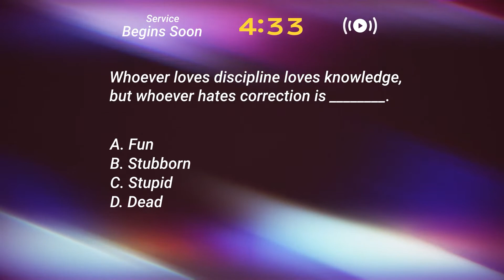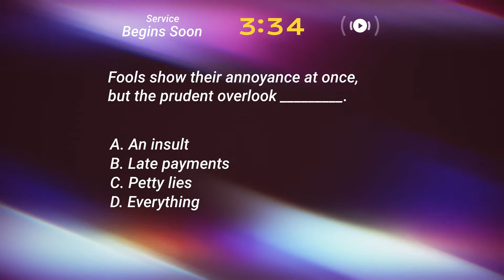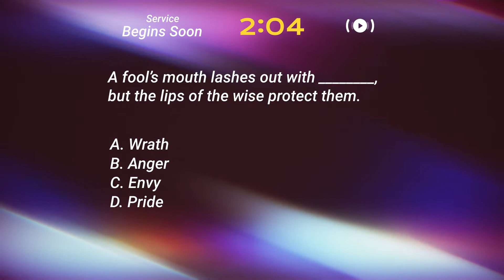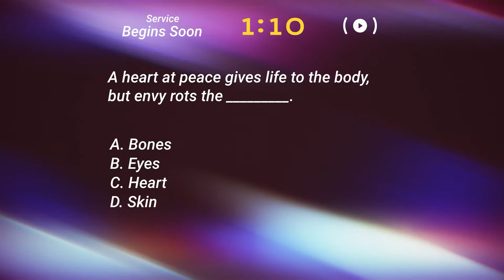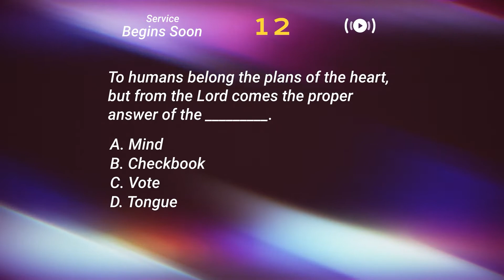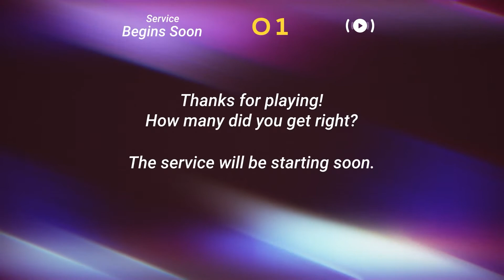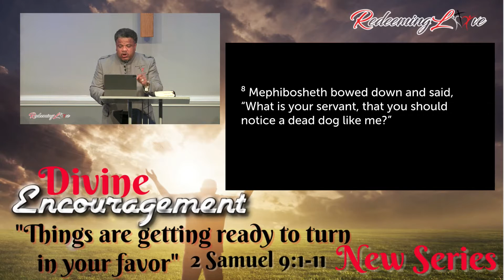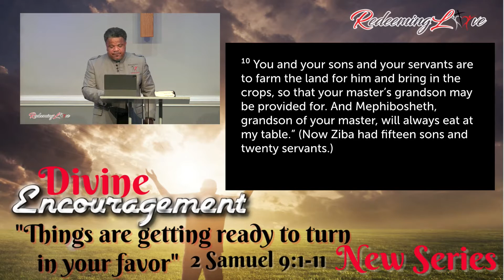"Things Are Getting Ready To Turn In Your favor" | REPLAY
New Series | Divine Encouragement | "Things Are Getting Ready To Turn In Your favor" | REPLAY

Bishop-Elect A. Jamie Croone
"Senior Pastor"
Scripture: 2 Samuel 9:1-11 NIV